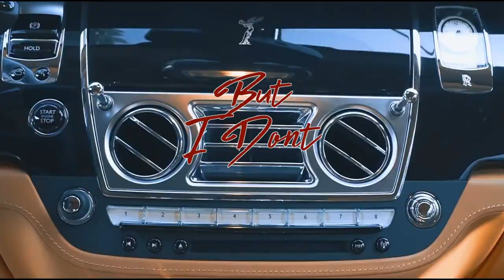Cabanaa Cartier - Bankroll (Lyric Video) Prod.Wanrunitup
Stream On Apple Music, Spotify, Tidal & More Below !